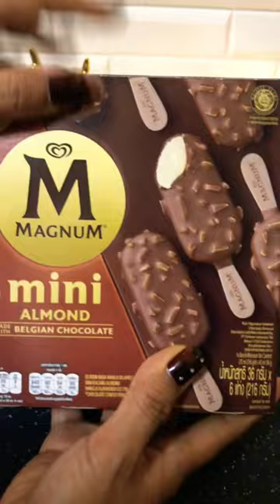Magnum Ice Cream Almond Chocolate Minis ASMR by niece 😆